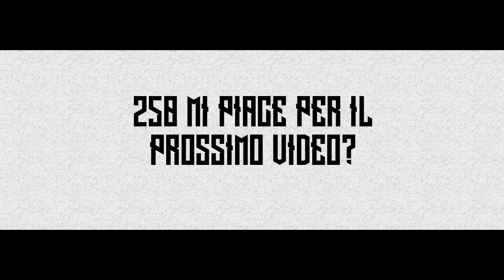CHESHOW | MODALITA CARRIERA ALLENATORE EP.15 | FIFA 16